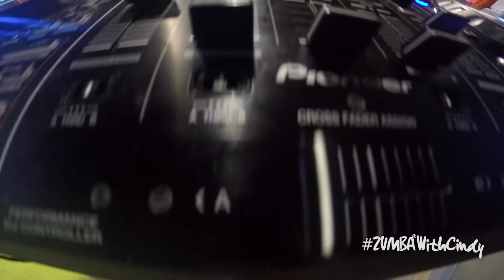Masterclass David Breitenbach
Zumba® Masterclass Con Lo ZJ™ David Breitenbach

Si ringraziano tutti gli allievi e gli ZIN™ che hanno partecipato e che hanno contribuito per una giusta causa...

Un rigraziamento particolare anche alla host Cindy Giuffrida che ha permesso tutto questo e anche al dj